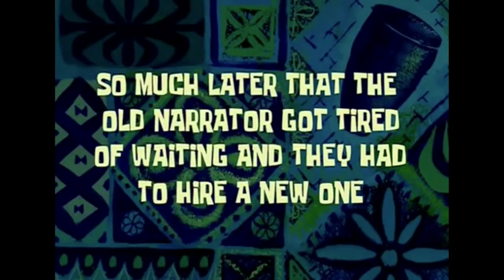How Did PLAYING GTA 5 FACE TO FACE FUNNIEST REVIEW EVER Rise to the Top?| EP-7 2023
Hello this channel is for kids Gaming Channel I uploading very interesting videos for kids like barbie dreamhouse adventures game and many if you like my video don't forget to like share and subscribe my channel

if you like to watch this video about sky areana